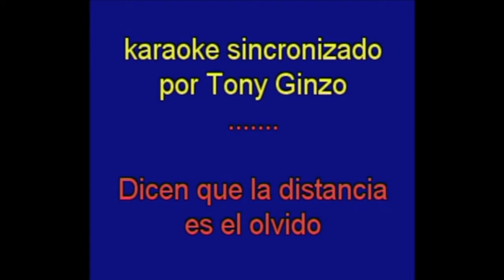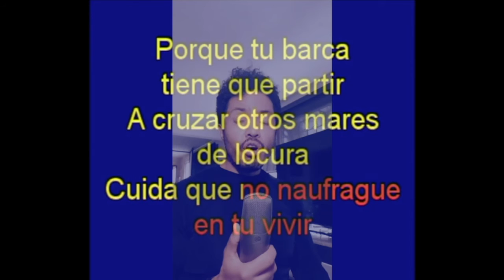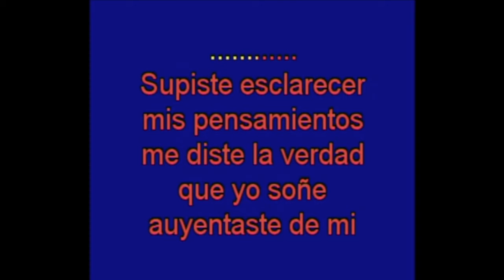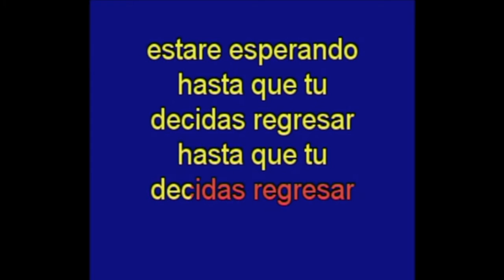La Barca (Luis Miguel) Roberto Cantoral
La barca es una canción mexicana, compuesta por Roberto Cantoral, y que ha sido interpretada entre otros por el trío los Panchos, José José y Luis Miguel, por quién es más conocida actualmente.

Construido y sincronizado por Tony Ginzo

Cuando la luz del sol se esté apagando 🌥
Y te sientas cansada de vagar
Piensa que yo por ti estaré esperando 🚣🏽‍♀️
Hasta que tú decidas regresar 💔.